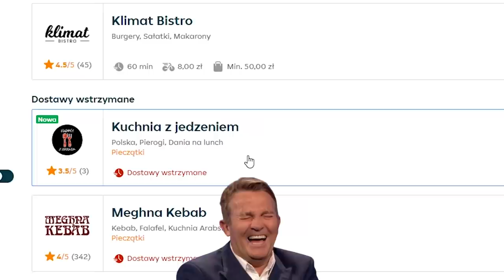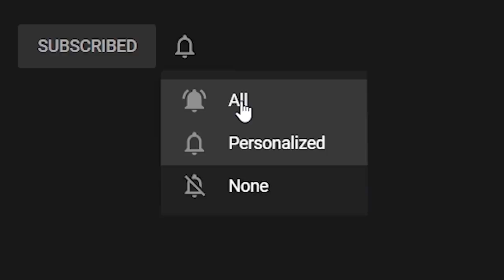PIZZA DO ŚMIECI CHALLENGE (League of Legends)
Shao staje przed wyzwaniem życia. Czy będzie musiał wyrzucić pizzę? Czy wycarruje grę?

◾️ Dołącz do Hodowli na TikToku Mail do współprac